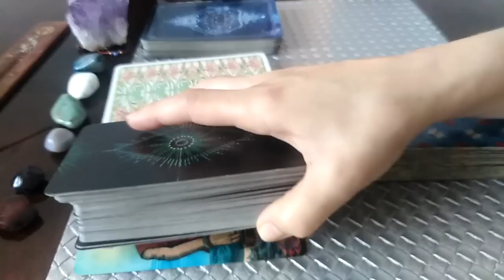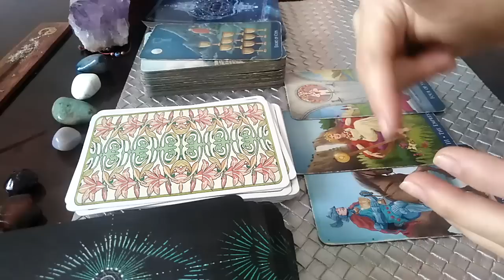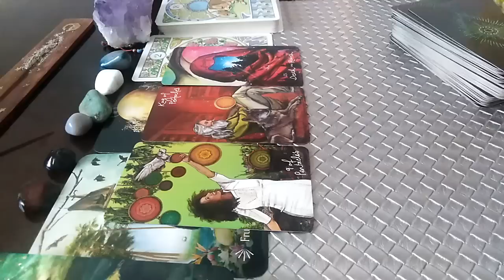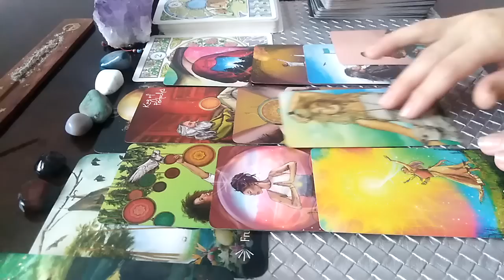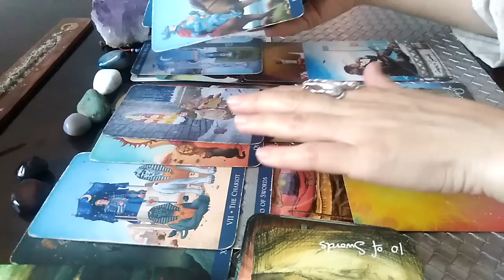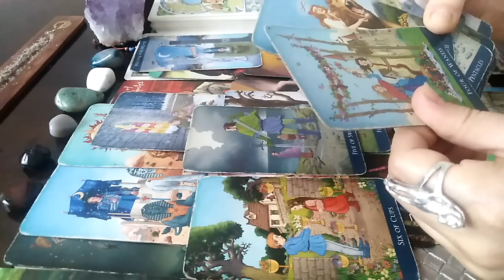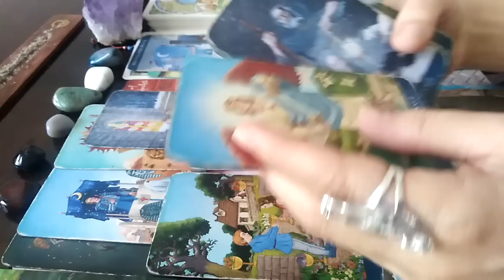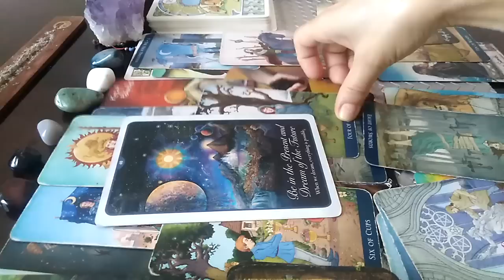SCORPION - IULIE 2022 -O OPORTUNITATE DE A AVEA VICTORII VIITOARE, PE CARE MULTI O VOR INVIDIA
Etalare pentru zodia SCORPIONULUI: Soare, Luna, Ascendent, Nodul Nord sau Venus. A se retine ca aceste citiri sunt colective. Va invit sa Selectati informatiile care corespund vietii voastre particulare.
Va astept.